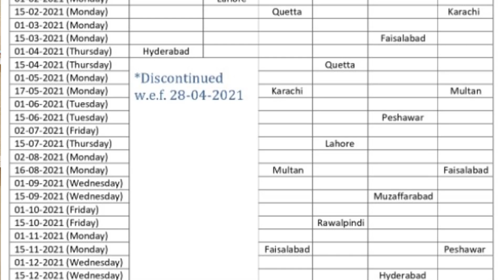Rs100,200,750,1500 Prize Bonds Discontinuation as FATF keeps Pakistan in Grey List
As FATF keeps Pakistan in the grey list till February 2022 and Pakistan once again has been asked to meet the remaining four points to get out of the watch list so it's highly expected that Pakistan will discontinue the remaining Prize Bonds of small denomination.

The remaining Prize bonds of a small denomination which are still available for the investors to trade in and get prizes as per the draw schedule for 2021 include Rs.100,200,750 and Rs.1500.

Pakistan has to meet 7 points for money laundering and out of these 7 points, Pakistan has accomplished 4 points.

As Prize Bonds have been used for money laundering purposes especially the bearer bonds which are issued without any CNIC number registration hence these small denomination Prize bonds are likely to be discontinued in upcoming months.

5 Things You Need to Know Before Taking Bank Loan